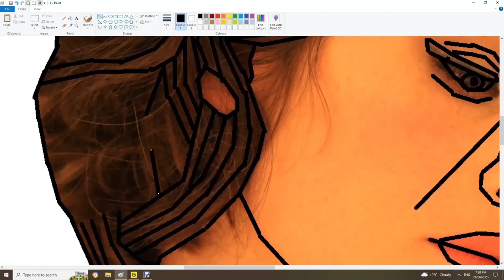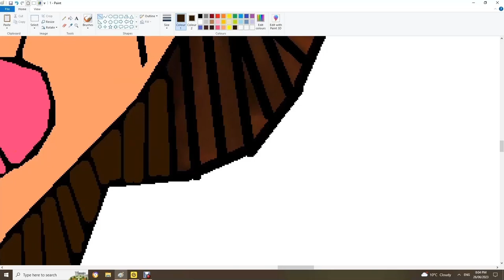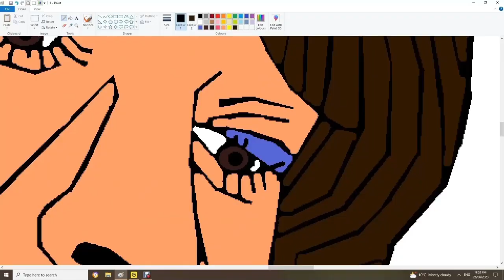Gemma Arterton: Into Art. 🖥 🎨 👩🏻‍🎨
Yesterday evening, I recorded myself doing artwork on Microsoft Paint, which I did artwork of the beautiful British actress Gemma Arterton from Quantum of Solace. The Disappearance of Alice Creed. Prince of Persia: The Sands of Time and Hansel and Gretel: Witch Hunters. It took me 2 hours/4 minutes (124 minutes) to do. The video is titled ''Into Art'' because I am transforming Gemma Arterton into art. Special thanks and dedication to Gemma Arterton.